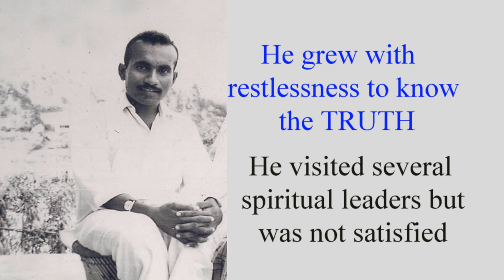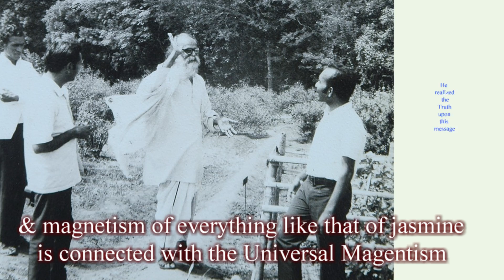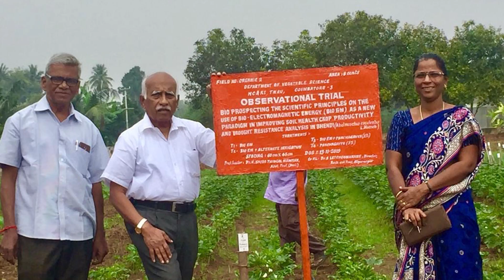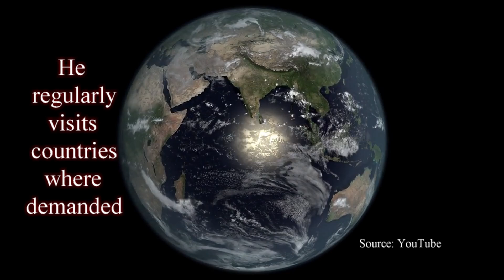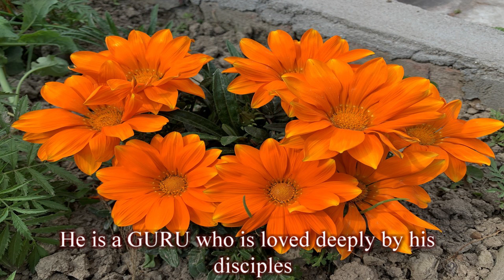Life of Dr. Subramanian Letchoumanane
This video captures key moments in the life of Professor Dr. Subramanian Letchoumanane, a scientist of agriculture science and professor of simplified kundalini yoga